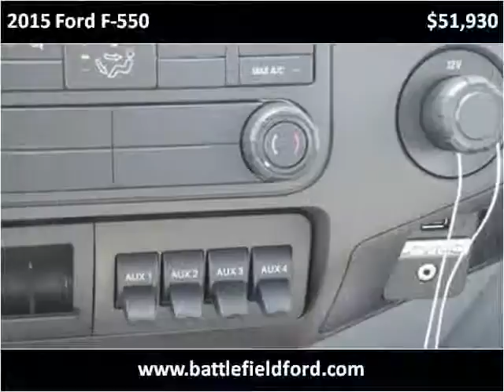2015 Ford F-550 New Cars Manassas VA